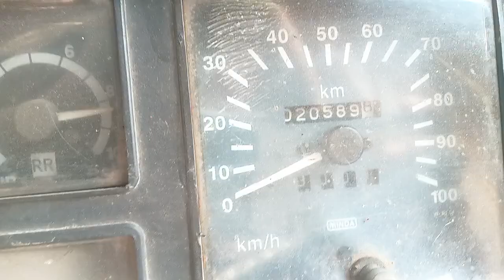AMW 3116 8X2CargoTruck 2013